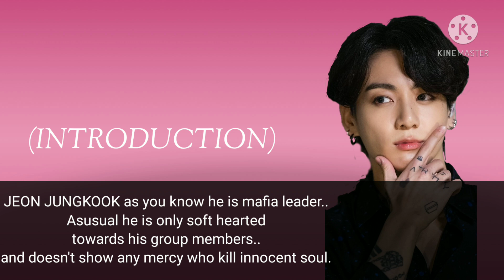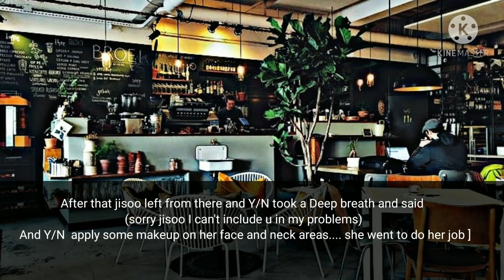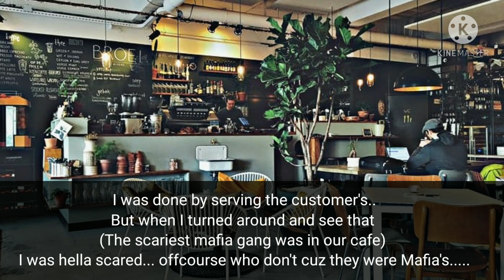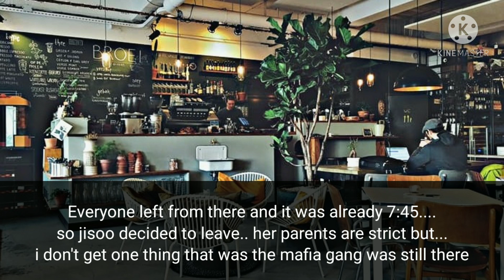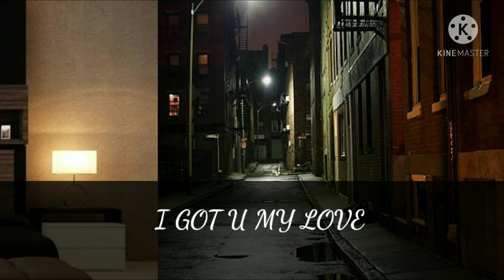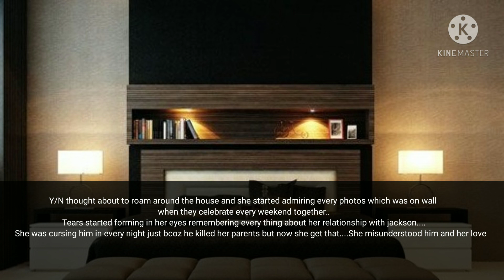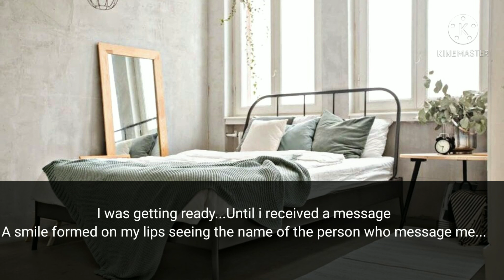WHEN A MAFIA IS OBSESSED WITH YOU ..BUT YOU LOVE SOMEONE ELSE PART =1 ~Jungkook FF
The storyline is completely mine.❤️.
Just don't copy it😏☹️.

I don't hate any of the character in my video.
I also love k-pop.

don't judge my choices, if you don't understand my reasons. 💜😎🤭

~Belove BTS Author

*Actually my bias is Kim Taehyung and bias wrecker is Jeon Jungkook*
BUT I LOVE OT7 😅🤪😳. I am a girl who is always dreaming about BTS😳😳😳😳😳😳😳😳😳😳😳😳😳😳😳😳😳😳😳😳😳
If any Query is there Comment me. *Muaaaaaaaaaaaaaaaaaaaaaaaaaaaaaaaaaaaaaaaaaaaaaaaaaaa*

Jin be like :- Hey Stob it...😒

°l||l°l||l°l||l°l||l°l||l°l||l°l||l°l||l°l||l°l||l°